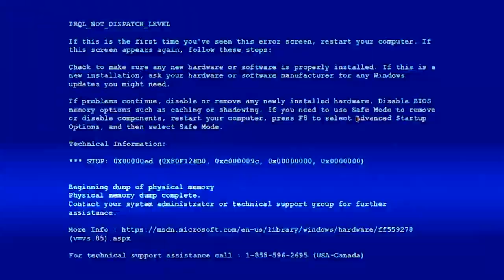2018-2019 Animation Showreel